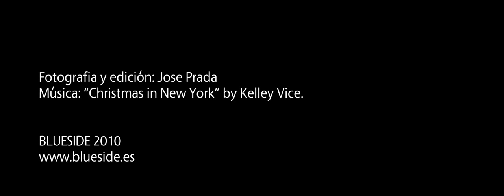El Palmar - Vejer de la Frontera 2010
Desde el año 95 no hay un año que faltemos a la cita con este maravilloso rincón de la provincia de Cádiz que ahora quieren cambiar para siempre.
Allí nació nuestra productora, entre charlas y risas, de una conversación casi intrascendente... Es nuestro pequeño homenaje que brindamos, en forma de video, a un lugar que es parte de nuestras vidas.

DP and Editing: Jose Prada.

BLUESIDE 2010
Rodado en semana santa de 2010.